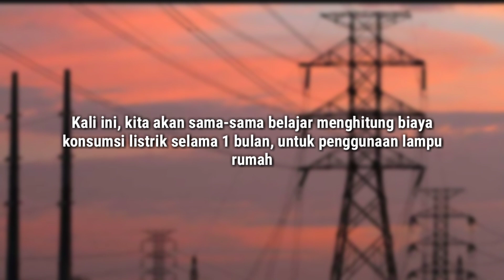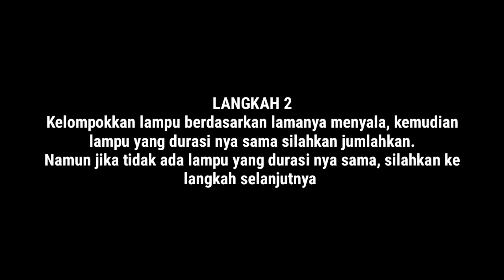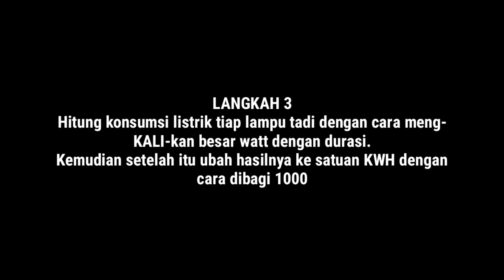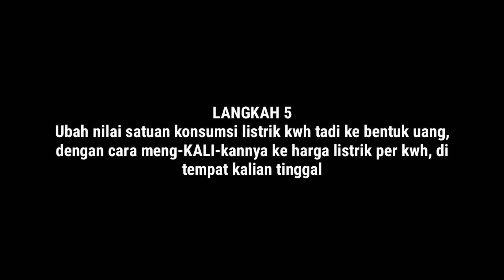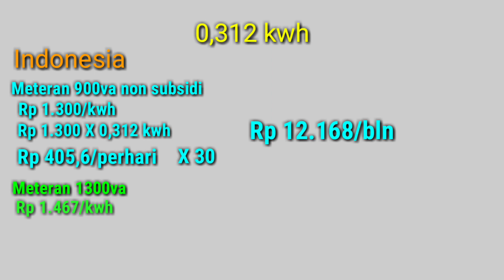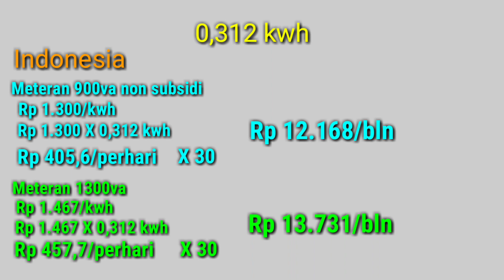Cara Hitung Biaya Listrik (Untuk Lampu Rumah Selama Sebulan)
Berikut ini, panduan cara hitung biaya listrik, bagi kalian yang ingin menghitung biaya pemakaian listrik untuk lampu rumah selama sebulan. Mudah-mudahan setelah ini kalian akan paham cara menghitung biaya listrik perbulan.